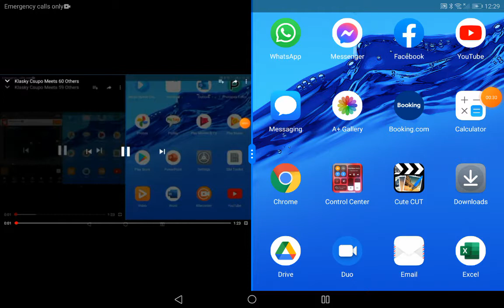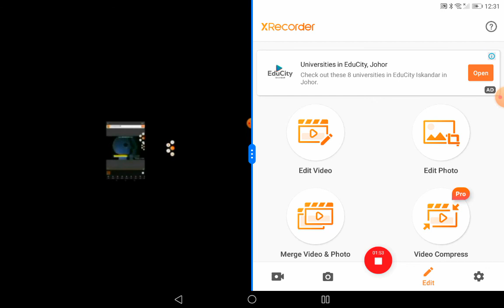Klasky Csupo Meets 62 Others